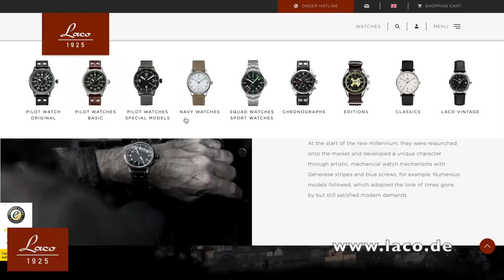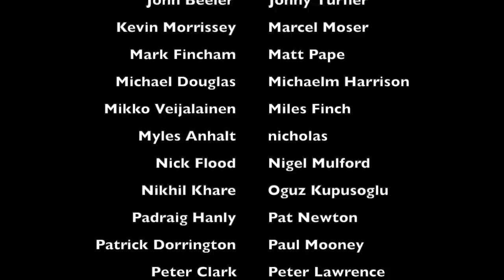S-3B Viking | with Brian "Sunshine" Sinclair *PART 1*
In this interview, we chat with Brian "Sunshine" Sinclair (Fighter Pilot Podcast co-host) about his time flying the S-3B Viking. Sunshine talks about training, what the aircraft's role was, what it was like to fly, and he also includes some great stories!